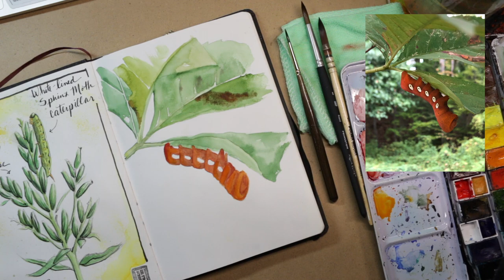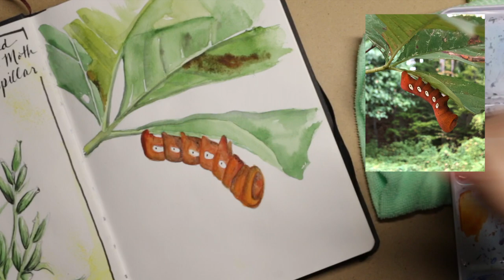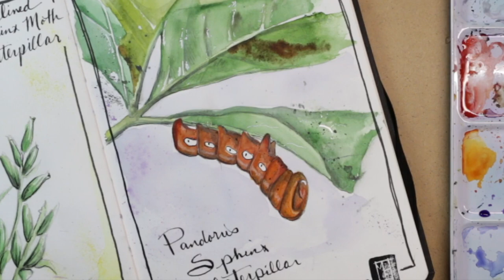Sketch Journal Entry - Pandorus Sphinx Moth Caterpillar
Support!

Shop!

Connect!